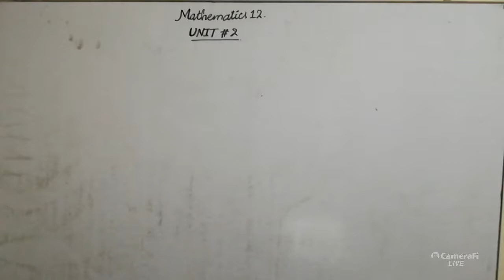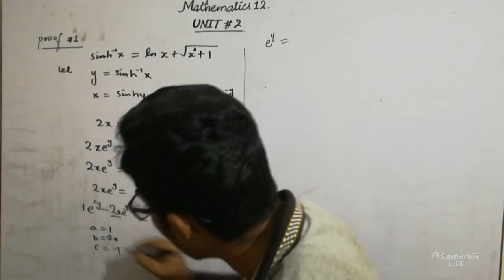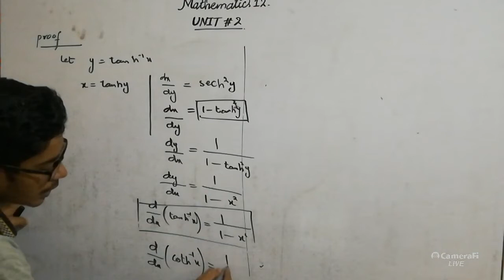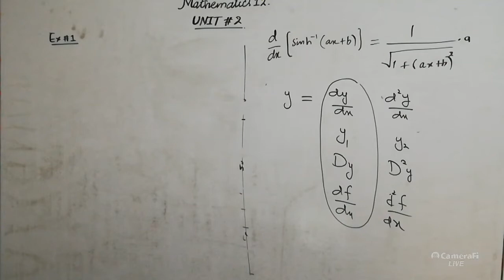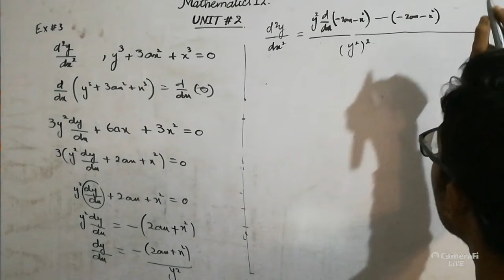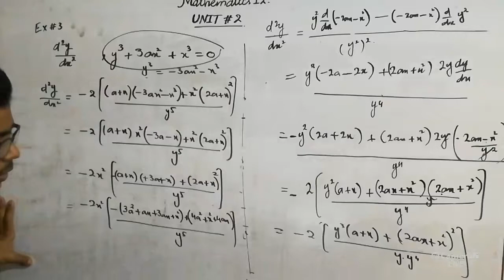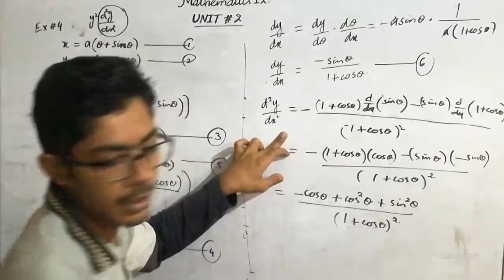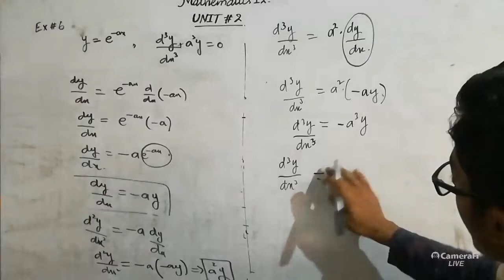Mathematics 12 ll Chap#2 ll Lecture 7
Examples of UNIT-2